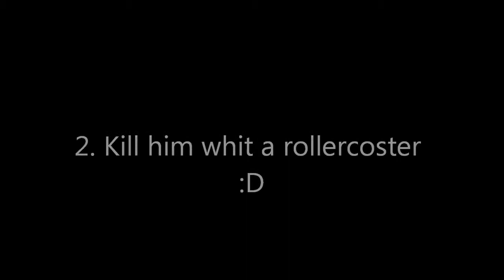3 ways to kill your friend in Minecraft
This is 3 funny ways to kill your friend.